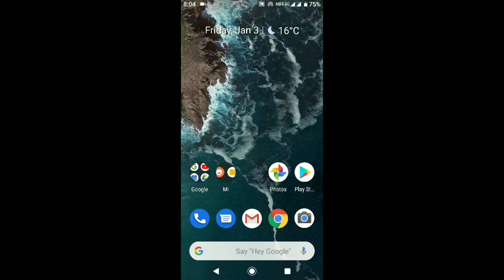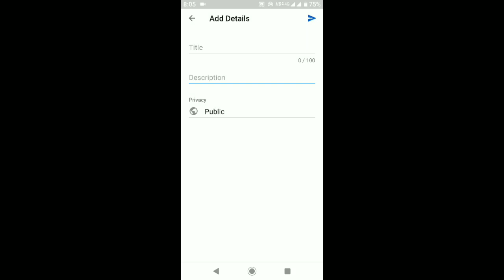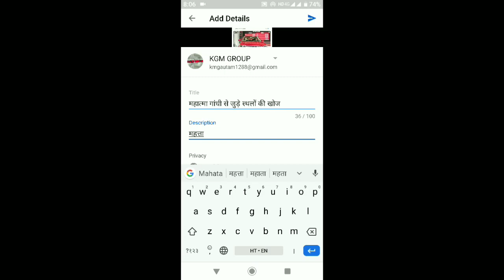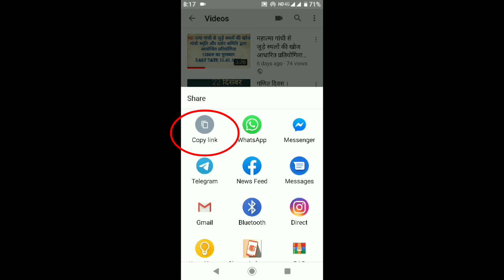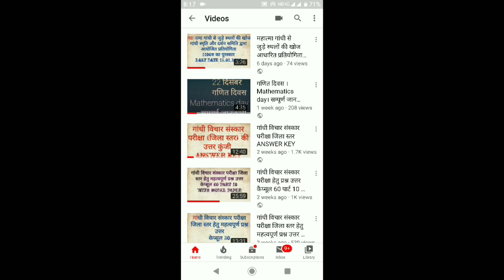YOUTUBE पर वीडियो कैसे डाले। how to upload video on YouTube?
howtouplodevideoonyoutube mahatmagandhi kgmgroup गांधी से जुड़े स्थलों की खोज आधारित प्रतियोगिता से सम्बन्धित वीडियो जो 5 मिनट का है पहले यहां यूट्यूब पर अपलोड करना है और लिंक साइट पर डालना हैजो यहां पर है
प्रतियोगिता की पूरी जानकारी के लिए यह वीडियो पूरा जरूर देखे वीडियो 1